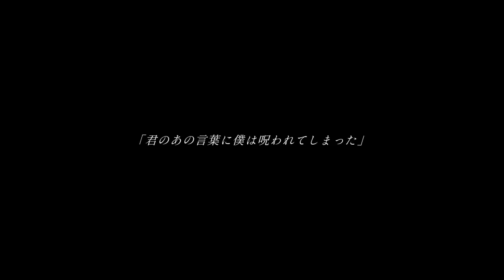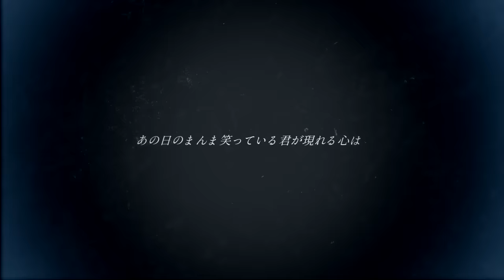【Official Music Video】Anemone to Tansansui feat.tai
Anemone to Tansansui feat.tai
Streaming & Download

【Credit】
Music & Lyric & Arrange：ナツノセ(Natsunose)

Vocal：tai

Engineer : Orbit
Recorded,Mixed and Mastered at Make Hits Lab

【Lyric】

"Don't kid yourself that you're beautiful just because you can't go back."

The carbonated water you drank, the tap water splashing against the blue sky
My heart is so smooth as I remember you laughing when you played a prank on me.
I'm just remembering the past, I'm just remembering summer
I want to play and speak something that sways beside you forever.
I was wearing summer, the depths of my heart was screaming
Swallowed by the hustle and bustle of the city, the reality of broken dreams comes upon us.
There was no meaning after all, I had no value, but still, I just wanted to laugh with you, at least for a little while.

I couldn't convey my love to you.
I threw my ashes into the sea and everything disappeared.
"I'll go see you again someday in the summer."
That's so stupid.
Have I already forgotten you?

Are you just singing about love?
Are you singing the voice of your heart?
Because of that, even now
A stupid Vocaloid p that no one pays attention to
Forever about you
I wanted it to be an anemone
I'm going to kill this song soon though

Just being alive makes me feel anxious about that summer.
I was looking at the clouds reflecting on the Metropolitan Expressway No. 3 Shibuya Line elevated bridge in the crowd.
I want to gather up the remains of those days and touch that shining summer.
"I was cursed by those words of yours."
"If you were by my side, I wouldn't need anything else."
"I'm sure I can't be the main character of the song."

There was no meaning after all, I had no value.
Still, I just want to laugh with you, even if just for a little while.

Maybe fall in love Fall in love to everything about you Even the sound of cicadas and rain hurts
When I fall asleep, I only dream of you If only I had the courage
Well, finally, enough is enough.
If I were in a dream world, I'd stay at the candy store with you forever.
We'd play around with each other with ice cream in hand by the pool on the roof of the school.
For some reason, an important song no longer resonates with me.
As a prank, I held a microphone and shouted Rock and roll. Rock and roll with you.
I got really angry. Ah, but I laughed while apologizing.
You and me rock'n'roll, you don't have to wake up Ah, Ah, I drank carbonated water
The words "Please try to write a song about the summer with me" keep cursing me
If I could do it all over again, I wonder if I could say, "I'll let you listen to it next to you."

Carbonated water with the lid opened, tap water overflowing
The heart that shows you smiling just like that day
My voice is just overflowing, and I'm just starting to get impatient.
As the summer began to end, you were singing my song

Are you around?
May I?

Swallowed up by the hustle and bustle of the city, the reality of broken dreams is upon us.